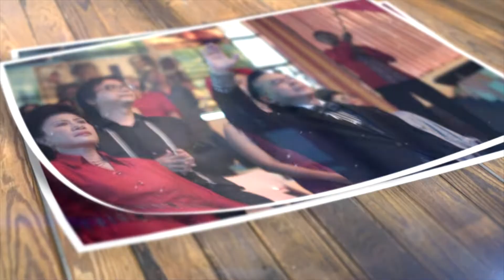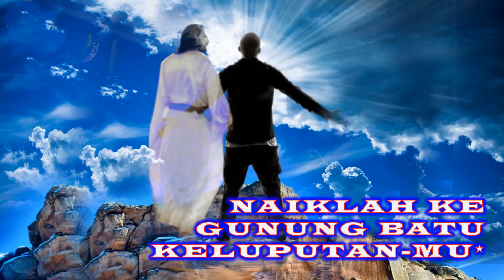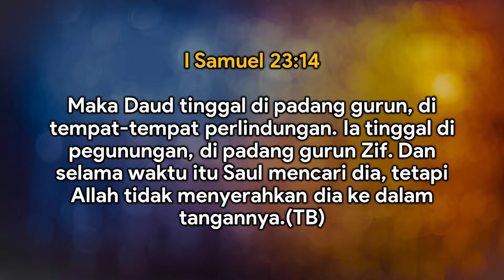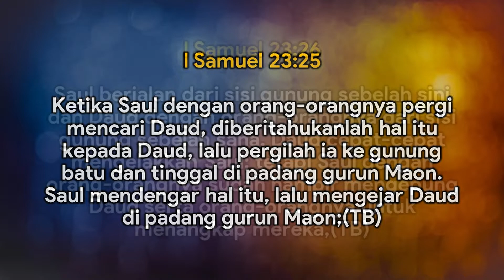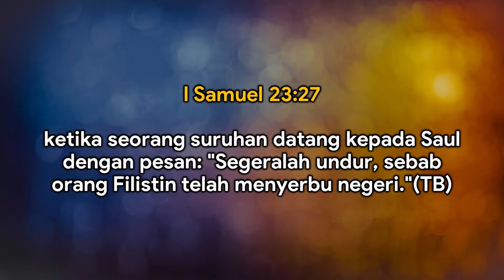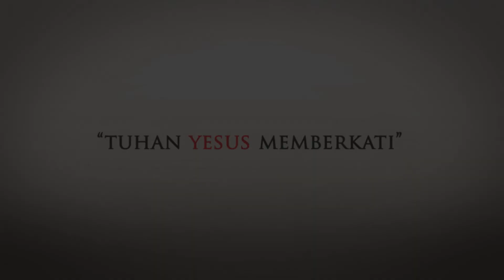AMAZING GRACE - PS. TIMOTHY ROY KARTIKO - NAIKLAH KE GUNUNG BATU KELUPUTANMU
SAKSIKAN KEMBALI! LIVE STREAMING, RABU 21 SEPTEMBER 2022, PK 18.00 WIB